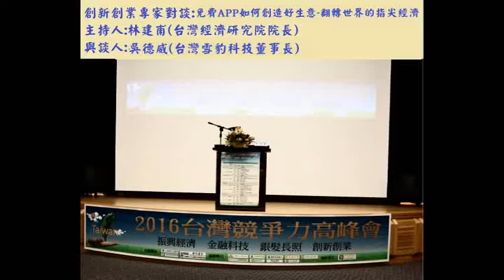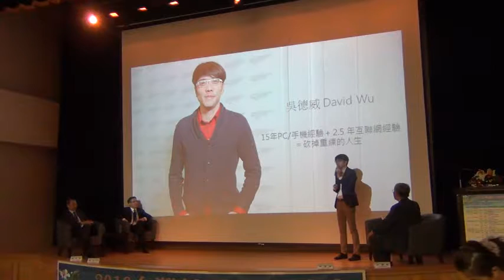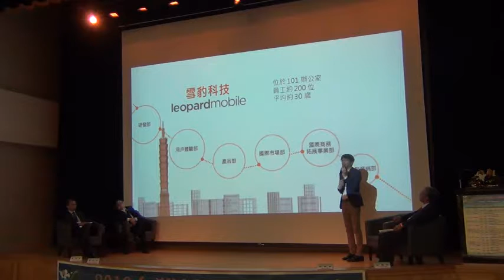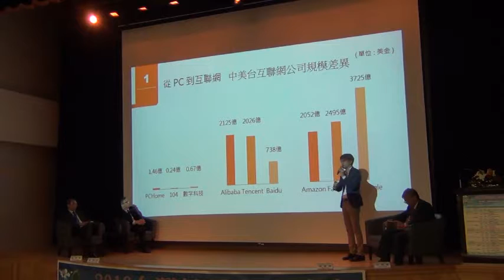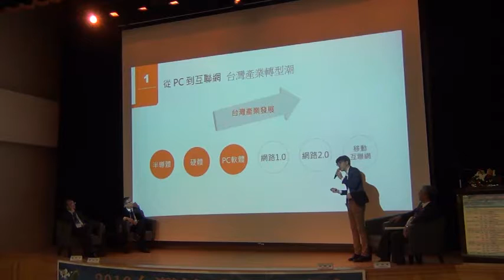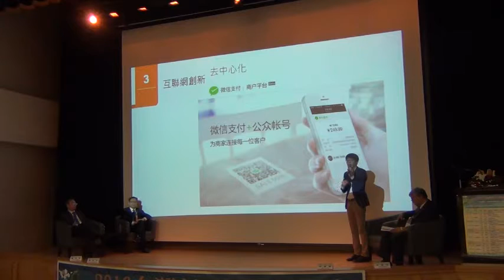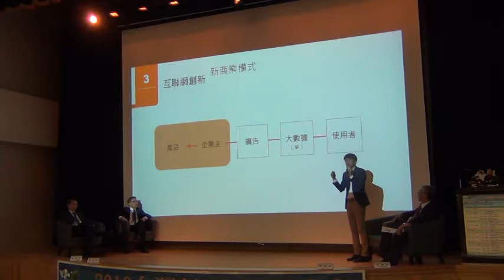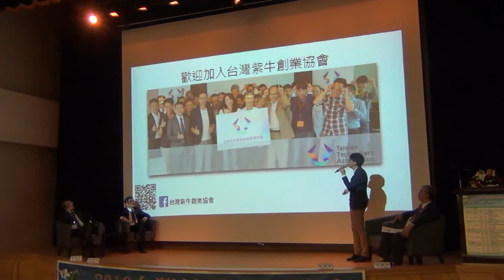2016台灣競爭力高峰會吳德威0808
會議時間:2016年8月8日(一)9:00-17:00
會議地點:集思北科大會議中心感恩廳
發表題目:免費APP如何創造好生意-翻轉世界的指尖經濟
與  談  人:吳德威  台灣雪豹科技董事長